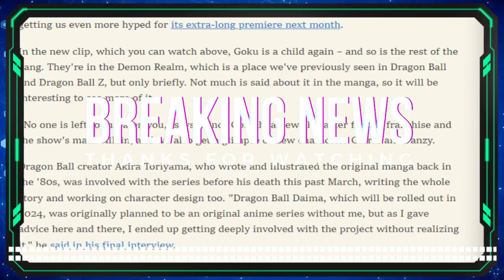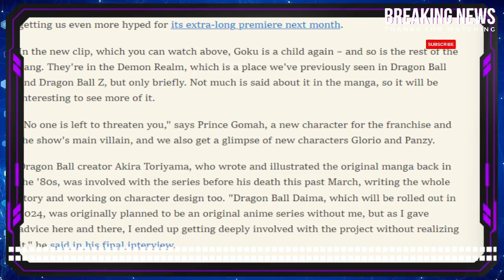Akira Toriyama's final Dragon Ball anime show, which he contributed to before his death, gets a new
Welcome to "CI NEWS!" We are your reliable and detailed source of information about the world, economy, politics, entertainment, technology, trends, health, and society. On our channel, we provide you with comprehensive analysis of the latest news, delving into each aspect so you gain a complete understanding of the most relevant events.

Our team of expert journalists works tirelessly to offer you accurate and objective coverage of the most important national and international events. From political and economic news to technological advancements and social trends, we ensure you stay informed rigorously and up-to-date.

Explore our diverse programming, which includes exclusive interviews, special reports, and in-depth analysis. We take pride in providing you with a detailed perspective on the topics that impact our society and help you understand their relevance in your daily life.

Additionally, we highlight the importance of health and well-being on our channel. We keep you informed about medical advancements, tips for a healthy lifestyle, and news related to the field of health.

At "Welcome to "CI NEWS!" We are your reliable and detailed source of information about the world, economy, politics, entertainment, technology, trends, health, and society. On our channel, we provide you with comprehensive analysis of the latest news, delving into each aspect so you gain a complete understanding of the most relevant events.

At "In-Depth News," we believe in the importance of providing you with truthful and relevant information so you can make informed decisions in your personal, professional, and civic life.

Thank you for being a part of "CI NEWS," where we analyze news to the fullest and offer you an enriching perspective on the world around us.

News CurrentAffairs World Economy Politics Entertainment Technology Trends Health Society BreakingNewss," we believe in the importance of providing you with truthful and relevant information so you can make informed decisions in your personal, professional, and civic life.